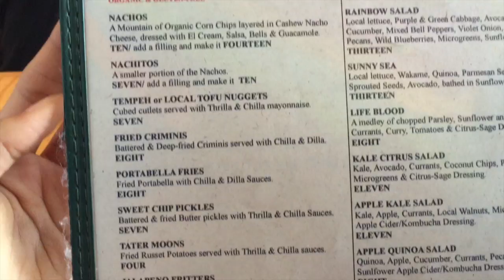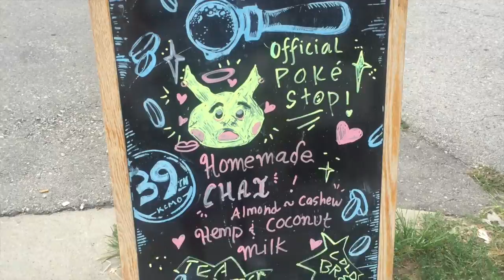16th Bday//vegan food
Don't know what better way to spend your birthday than eating bomb ass food :)))